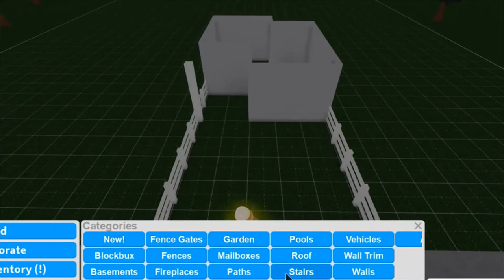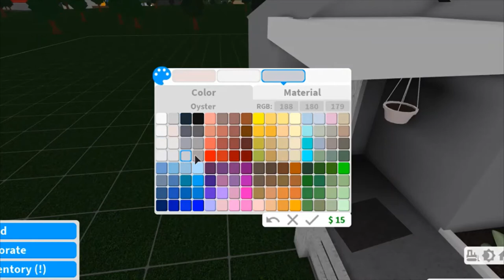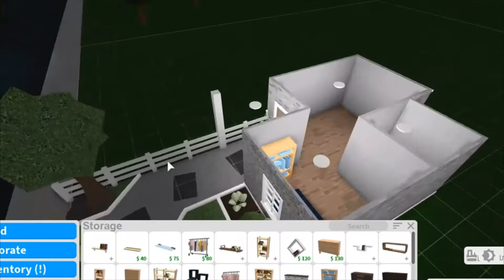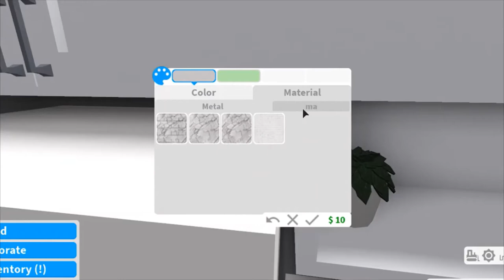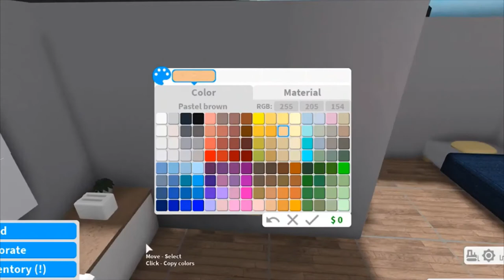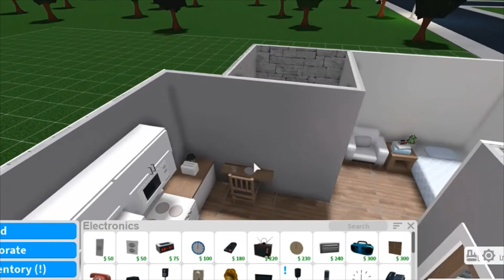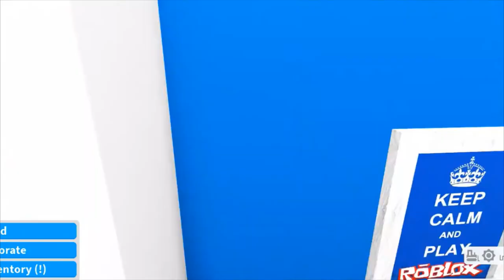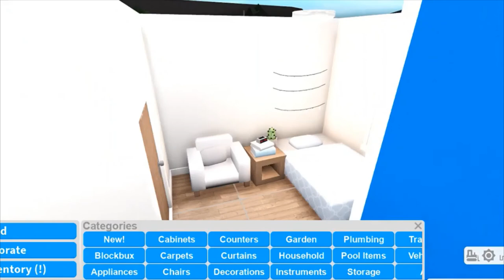NO GAMEPASS 10k Tiny Trendy Bloxburg House speedbuild+tour|aurviia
Build info:
1 bed, 1 bathroom, 1 kitchen
Total cost: 10k
Yes, you can still build this with gamepasses.
This build is more of a mood station kinda thing, not for rp.
What shall I build next?